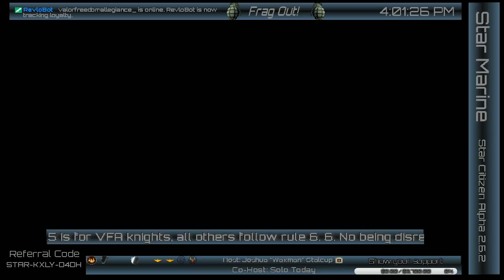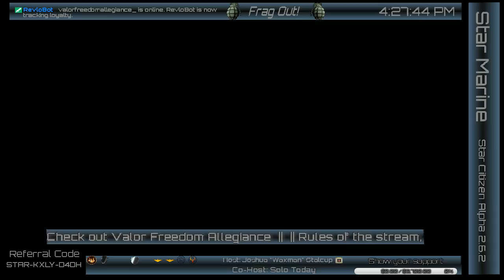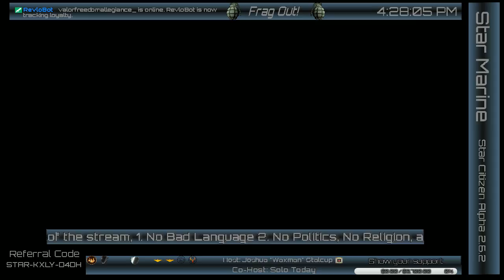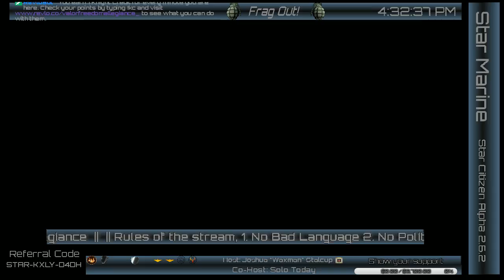VFA Today March 31st